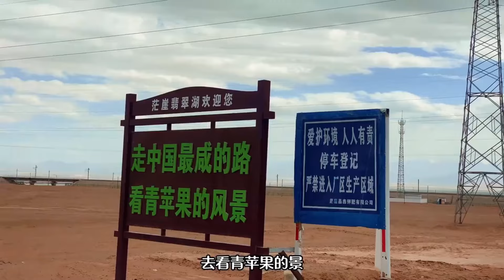摩旅新疆一路从沙漠走到绿洲，视觉效果拉满，大西北的荒芜很震撼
朋友们大家好，我是旅行者土豆，
一个热爱旅行的四川90后妹子，喜欢徒步、骑行，喜欢在路上
2019年，徒步318川藏线进藏
2020年，从四川出发开始徒步，后经丙察察进藏，随后单车骑行新藏线，穿越西藏阿里无人区
2021年，骑西藏车穿越中国最美公路-新疆独库公路
2023年，时隔一年多重新背起背包，再次踏上旅途，此刻正在挑战重装徒步      318川藏线